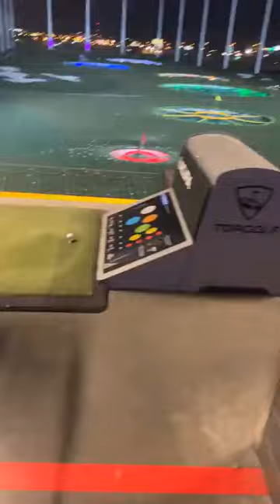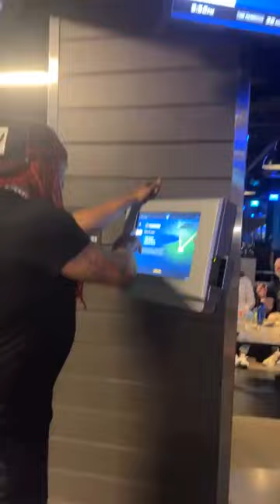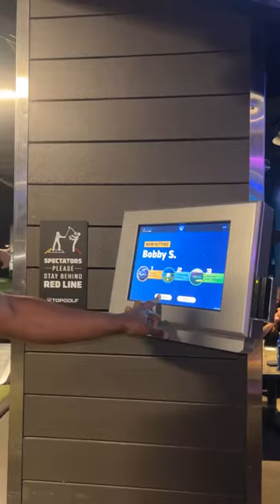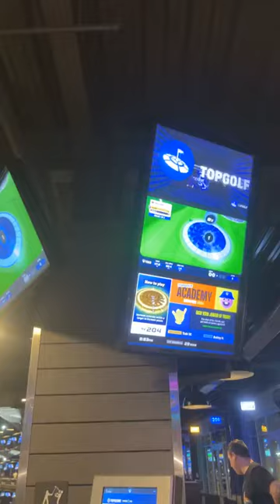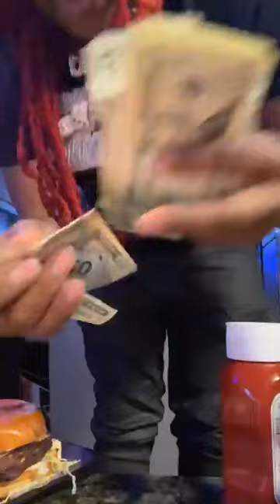Hustle Cartel goes live from Top Golf ⛳️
Join Hustle Cartel live from Top Golf for an epic day of fun and games! Watch the crew show off their skills, enjoy some laughs, and share tips for mastering the perfect swing.